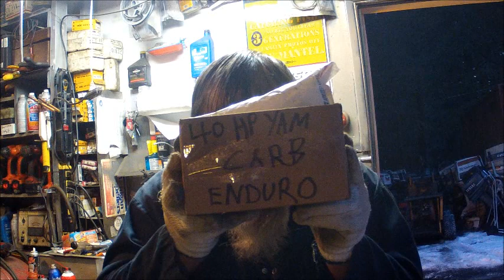YAMAHA ENDURO 40 HP, & More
YAMAHA  ENDURO # 2...    Here I go inside this old outboard it's another one just like the other one.  This motor had a very salty & badly pitted carb when I got it, So I looked thru my NOS carbs and just happened to have one.  So let's go back inside outboard's & get this Yammy back to work.
                                                                                                        kodibass